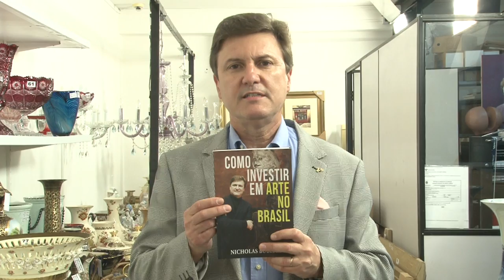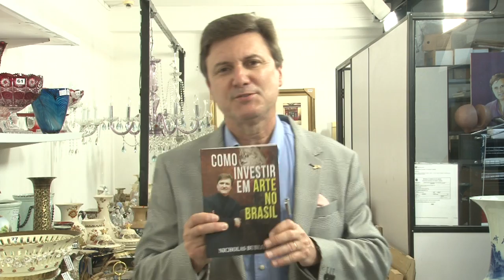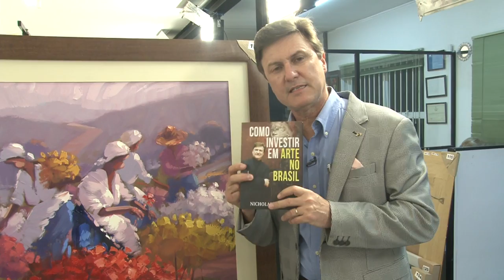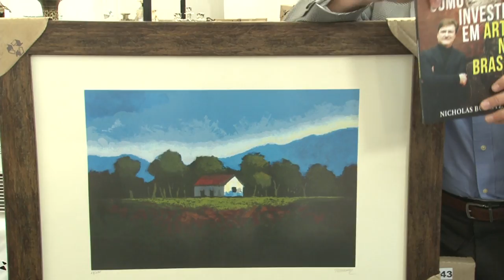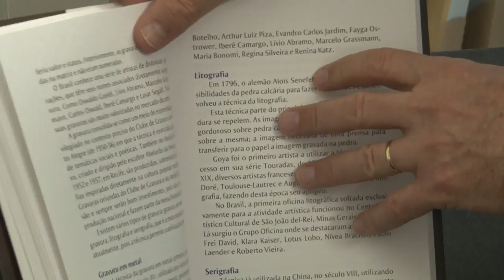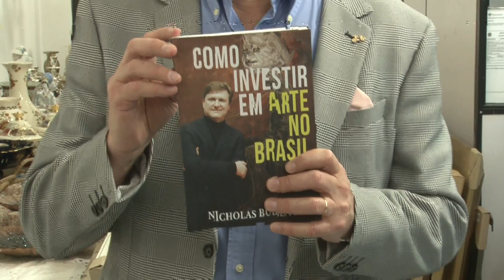SHOPTVU I Ao Vivo I Galeria Bublitz